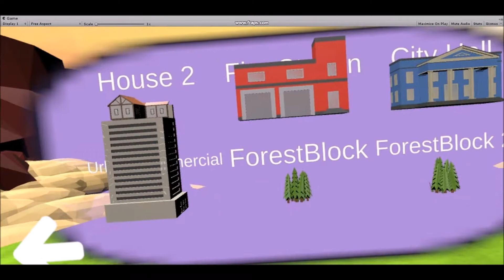Olympus Hammered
Captured while building beta. The hammer breaks things and also demolishs them :)